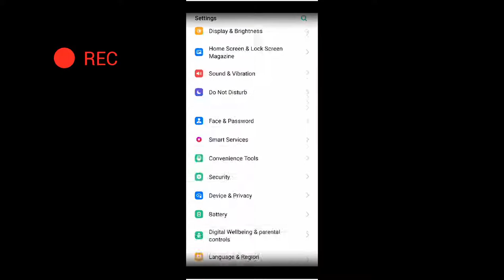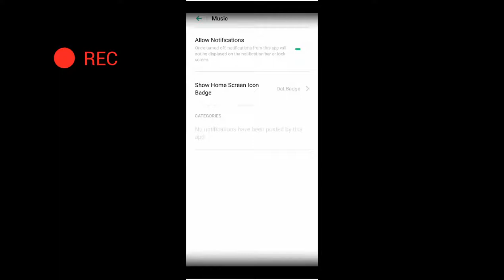realme narzo 20 20a 20 pro How to fix music not working problem solve 💯%